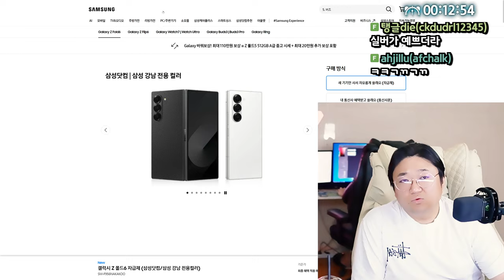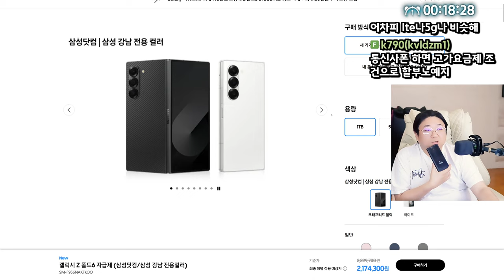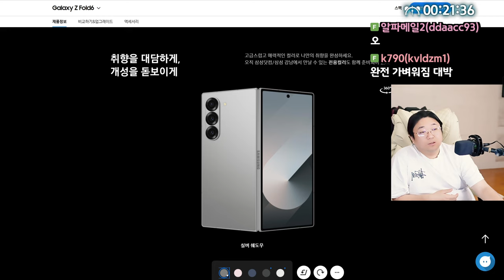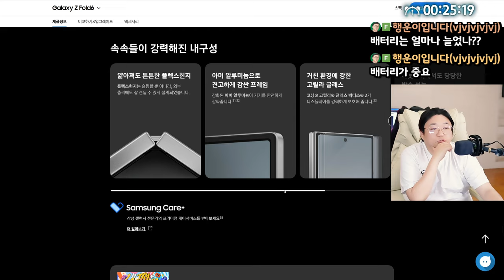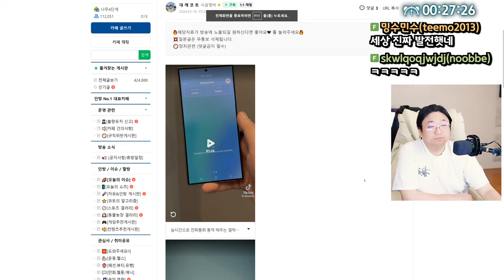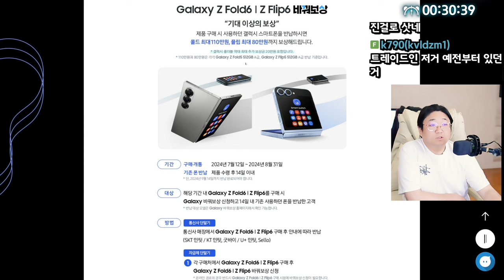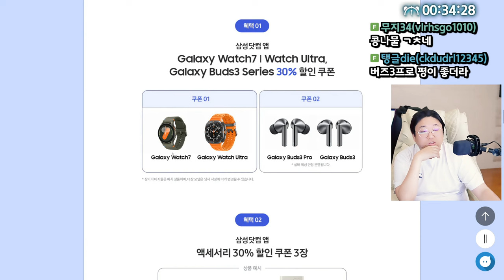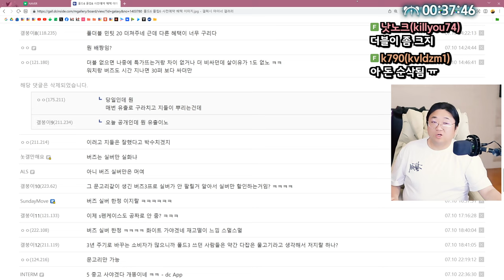갤럭시폴드6 사전예약이 떴는데... (24.07.12-1)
[음원출처]